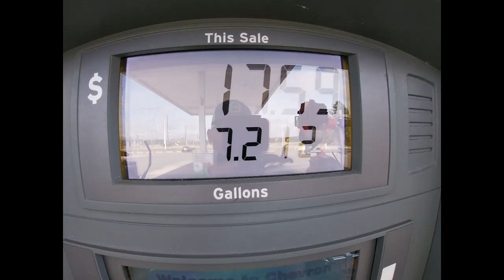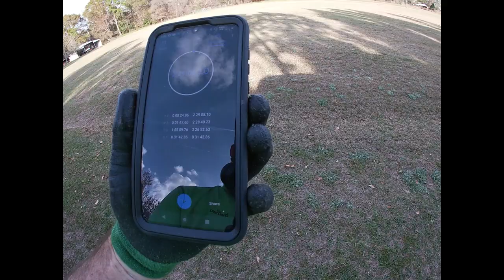Mowing Friday the 13th